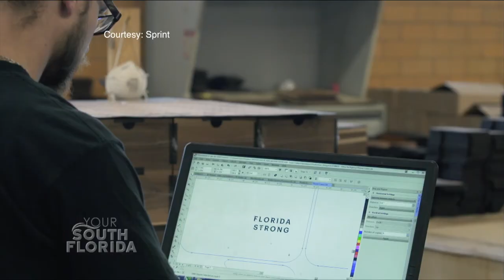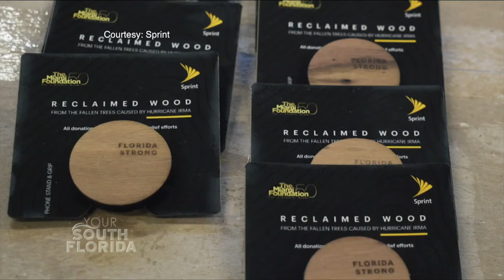YSF - “Chainsaw Nun” Continues to Inspire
She made headlines as the “Chainsaw Nun” back in September when she took matters into her own hands to help get her school and community back up and running following Hurricane Irma.  Now, Sister Margaret Ann joins us to share how her unexpected celebrity status continues to inspire others.

Guest:
Sister Margaret Ann, Archbishop Coleman Carroll High School